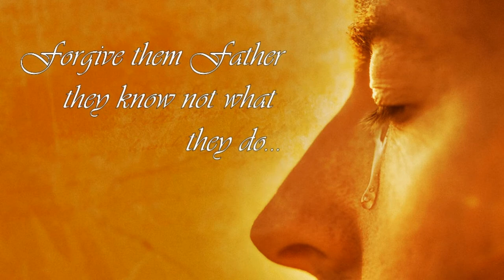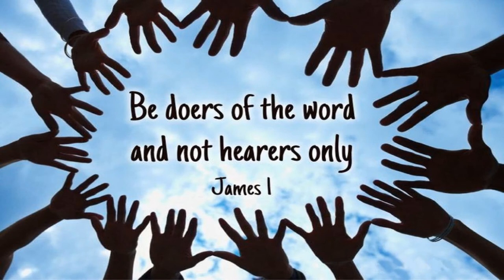Avoiding False Reality